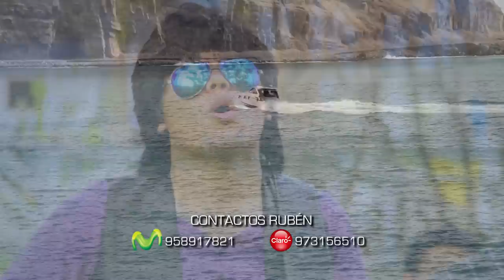RUBEN RAMOS -UN DÍA SIN TÍ- VIDEO OFICIAL HD -TARPUY JF PRODUCCIONES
RUBEN RAMOS es un Artista producido y promocionado por:
TARPUY PRODUCCIONES J.F. - PERU
Produccion Discografica: Jeanette Fernández S.
Coordinación: Alexander León
DISTRIBUCION Y VENTAS:
Jr. Mesa Redonda 1000 Stand 191 - A
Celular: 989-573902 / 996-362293